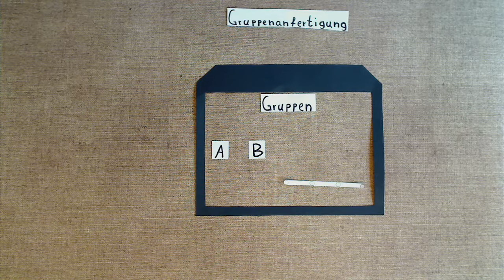Gruppenanfertigung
Diese Erklärtrickfilme wurden am 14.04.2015 zum Thema ihrer Ausbildung von Schülerinnen und Schüler des TBZ bei uns in den makemedia Studios erstellt.